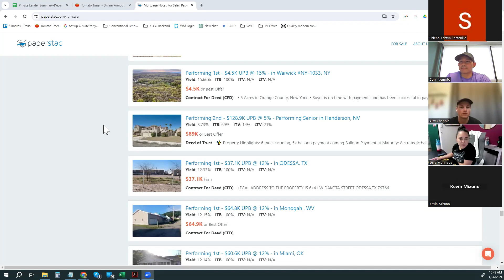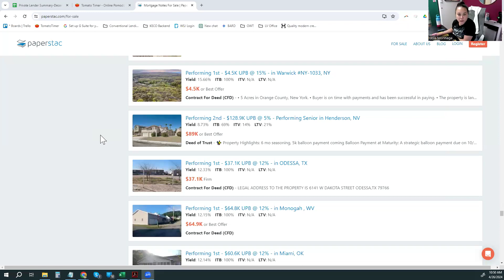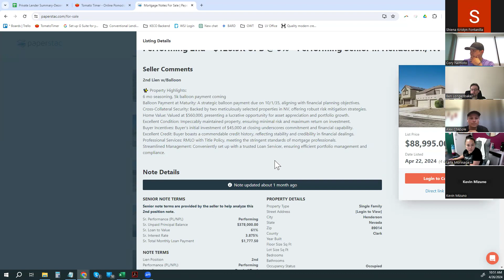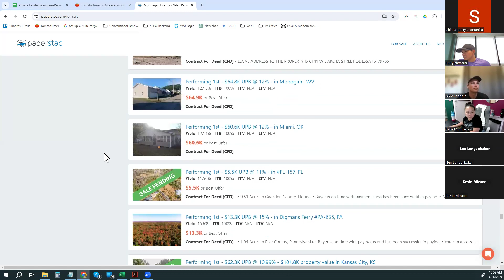Coffee Talk Episode 180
We hope you re able to join us for another Coffee Talk. This time we came together to talk real estate and learn from each other's experiences.